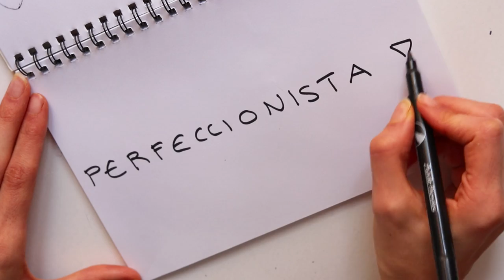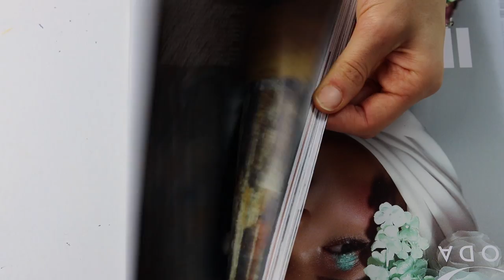50 cosas sobre mí (diferente)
Para el segundo especial mil suscriptores me sincero con vosotros y os cuento 50 cosas sobre mi, pero a mi manera, es decir, de una forma un tanto distinta. He tardado muchos días en grabar y editar el vídeo pero viendo el resultado ha valido la pena😊

1263 gracias💕 SOIS GENIALES!